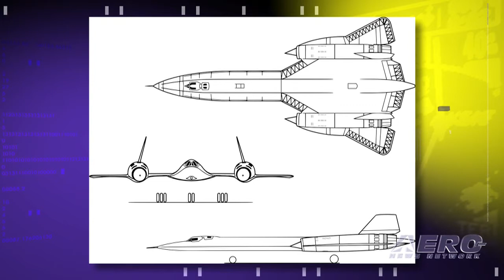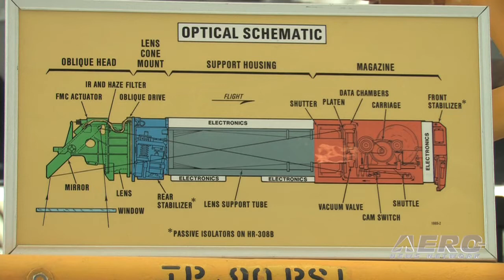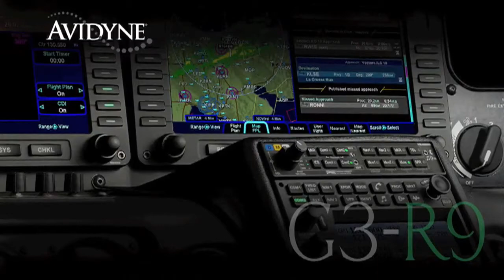Aero-TV: Shroud of Secrets - The SR-71 Blackbird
Known as the worlds fastest and highest flying aircraft, the SR-71 remains a source of fascination and secrecy over fifty years since its development.  In the mid 1950s, the United States Air Force and the C.I.A. sought to replace the U-2.  The ARCHANGEL project, spearheaded by Lockheed, led to the development of the A-12, an over-flight aircraft configured to fly at extremely high speeds and altitudes over intended targets.  In May of 1960, however, after a U-2 was shot down over the Soviet Union, the United States signed an agreement not to fly manned vehicles over the Soviet Union again.  As a result, the newly developed A-12 could no longer complete its mission as originally intended.

The SR-71 became the CIAs answer.  Configured to use cameras that were for peripheral coverage, the aircraft could gather imagery data without entering enemy airspace.  The government, however, decided it was too costly to keep both aircraft programs in development.  To decide which aircraft was better suited for the mission, the USAF conducted a reconnaissance fly-off between the A-12 and the SR-71 in November of 1967.  The SR-71 was ruled as the superior aircraft, and the A-12 program was retired.

The SR-71 flew its first operational mission on March 21st, 1968, and though it was officially retired in 1990, the United States Air Force kept several SR-71s in operation until its final flight in October of 1999.  Capable of long-range strategic reconnaissance missions, the aircraft is able to fly at speeds over Mach 3.2 and at 85,000 feet, though it is rumored to be able to accelerate to Mach 3.5 and fly up to 100,000 feet.  The aircraft has broken several records including two on July 28th, 1976:  the world speed record at 2,193 mph and a world altitude record of 85,068.997 feet.